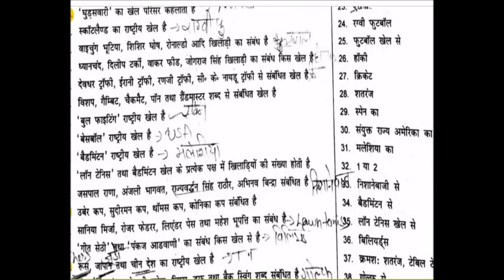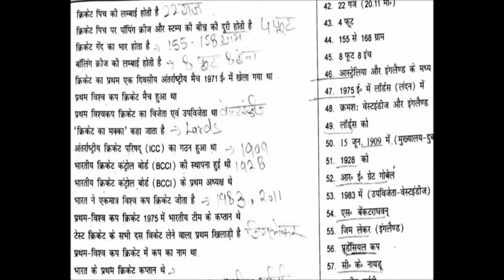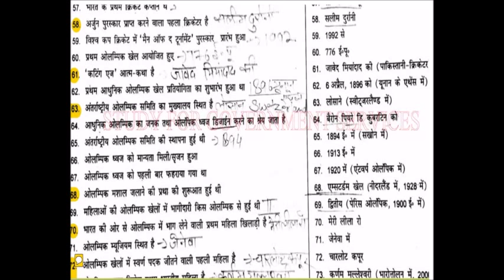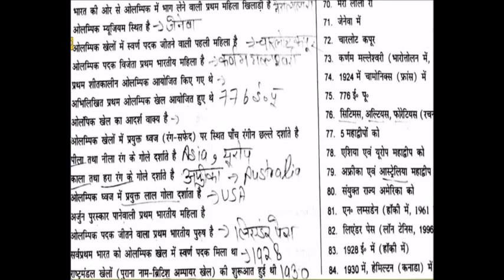खेल कूद से संबधित अति-महत्वपूर्ण- SPORTS MCQ Part-2:For SSC-RAILWAY-STATE PCS & other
:खेल -कूद से संबधित महत्वपूर्ण प्रश्न::Very important Sports Questions  For Upcoming Competitive Exams like SSC/RLY/PCS and Other
Miscellaneous-Topic ::Sports ,STATIC GK